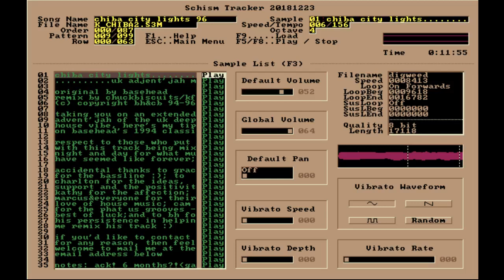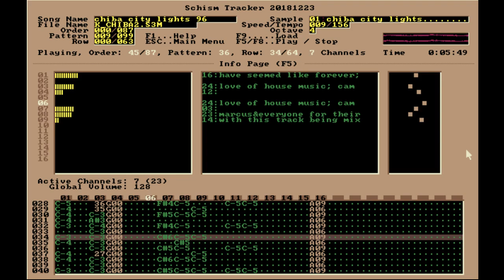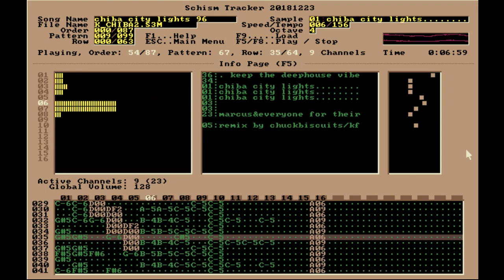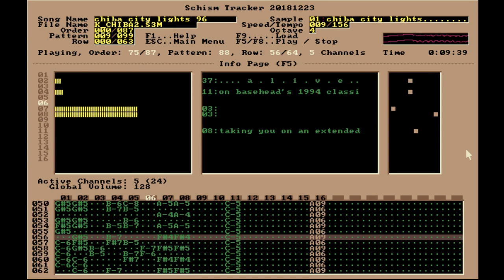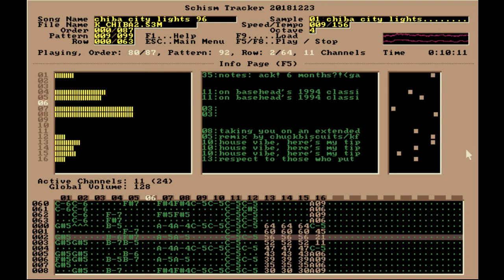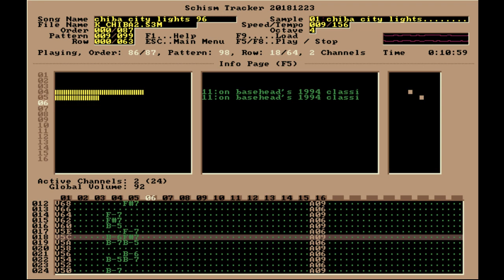chiba city lights 96 by basehead and chuckbiscuits of kfmf